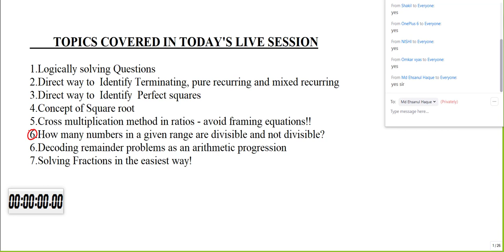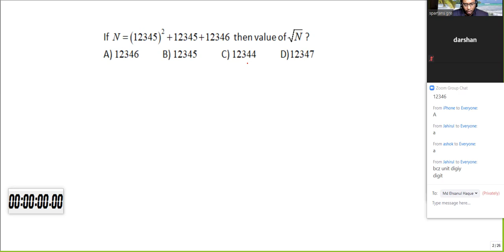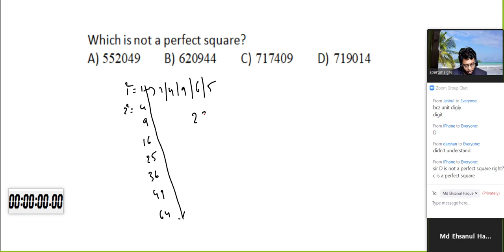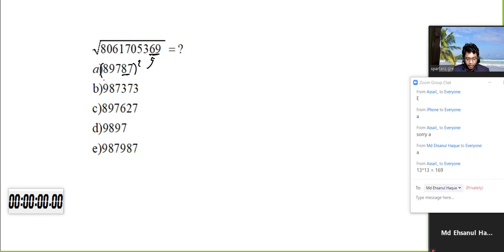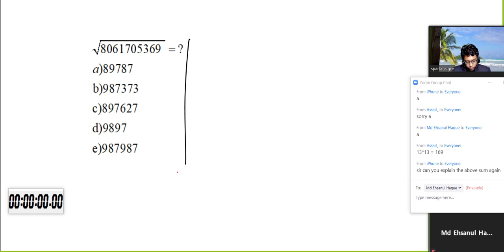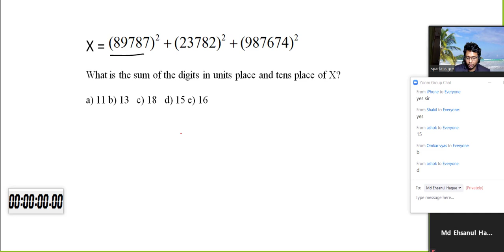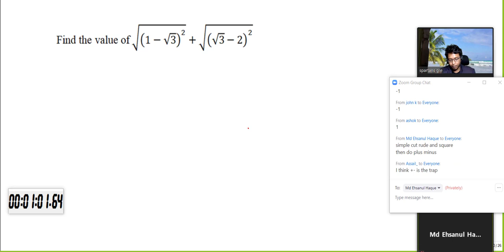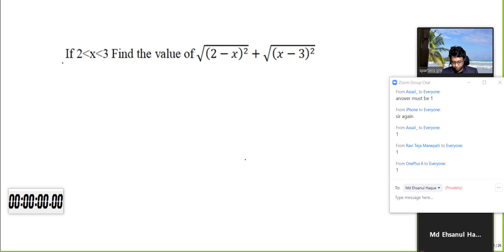How to Solve 20 Questions in 15 minutes in GRE? Part - 1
Here in this live session I discussed a few important techniques and concepts one must know to score 165+ in Quant.

This session mainly focuses on the importance of learning concepts to the core before you solve any standard books.